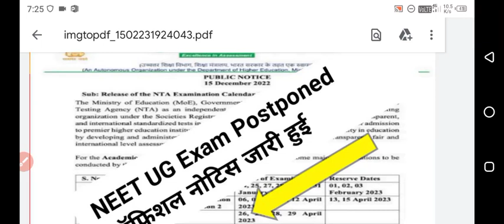neet pg 2023 postponed || neet pg 2023 postponed latest news today || neet pg 2023 High court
Urgent NEET PG 2023 Updates || NEETPG2023Postponed Update